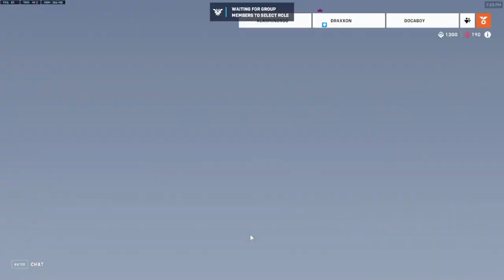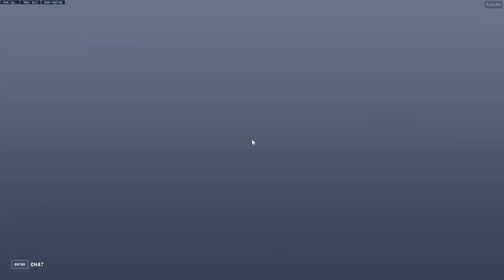Zen Hating | Overwatch 2 #99